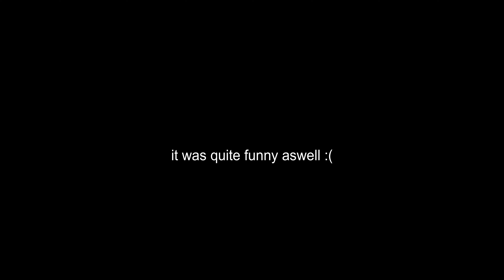rip snowman video...